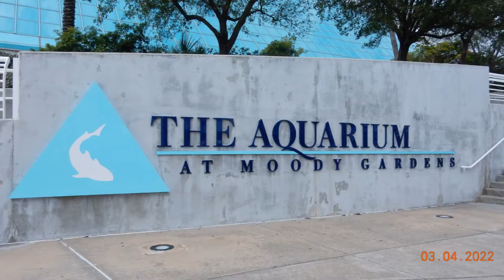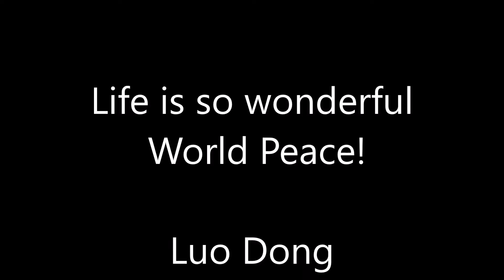Visiting Aquarium at Moody Gardens in Galveston 2022 March